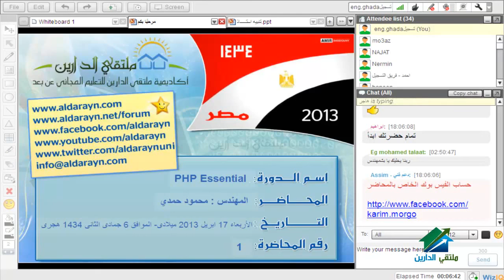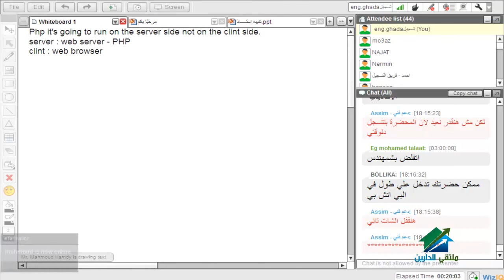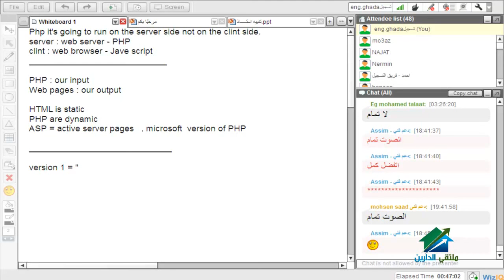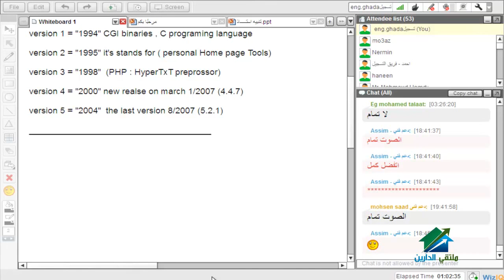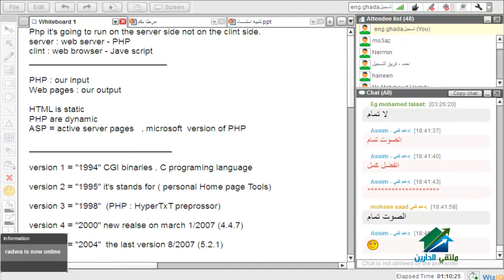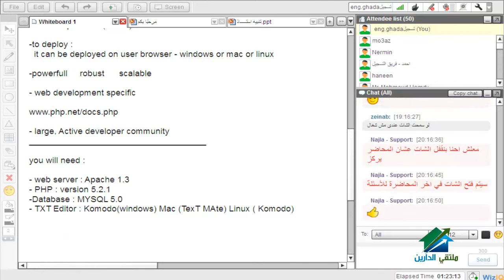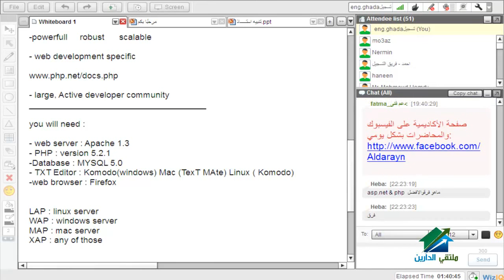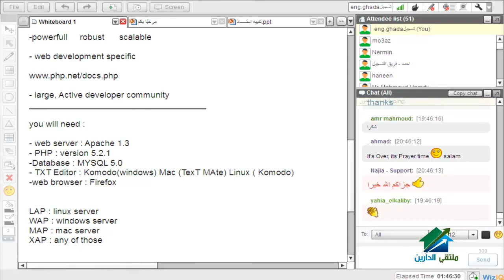PHP Essential Course|Aldarayn Academy|Lec 1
(¯´'•.¸PHP Essential Course ¸.•'´¯)
☆.•**••(¯•.صفحة الأكاديمية على الفيس بوك ☆.•**••(¯•._
☆.•**••(¯•.☆للتطوع معنا فى فريق العمل.•**••(¯•.
☆.•**••(¯•.للتطوع للتدريس☆.•**••(¯•.